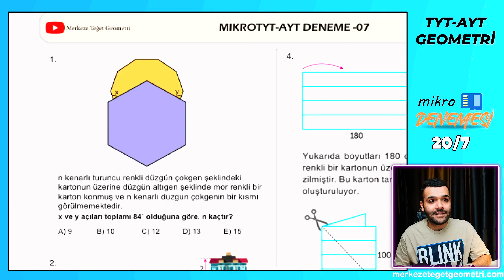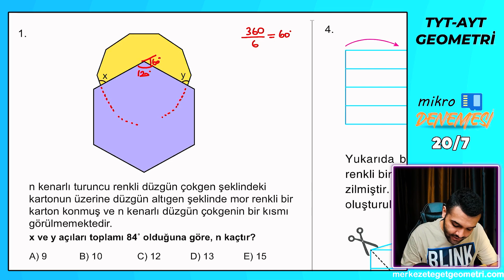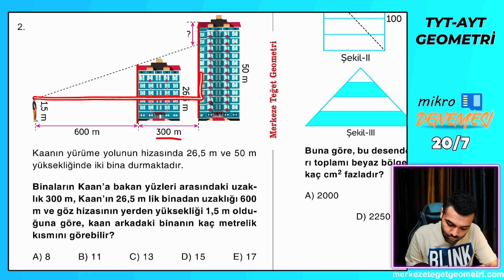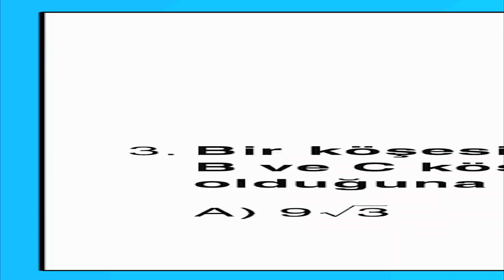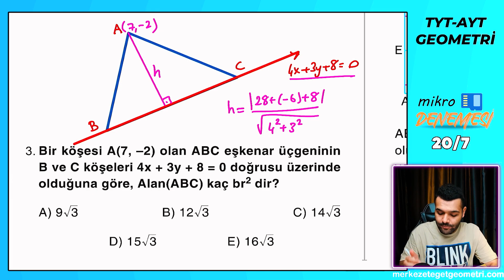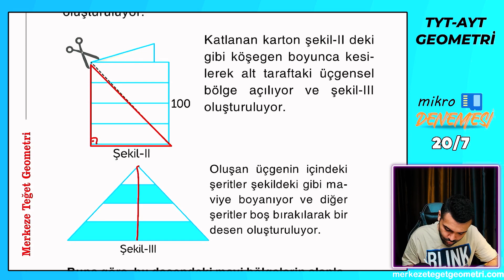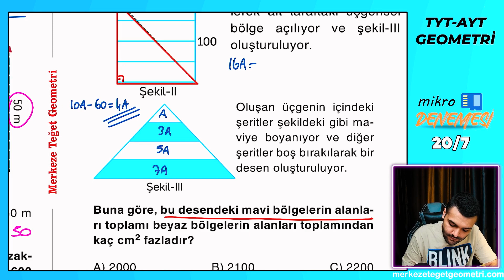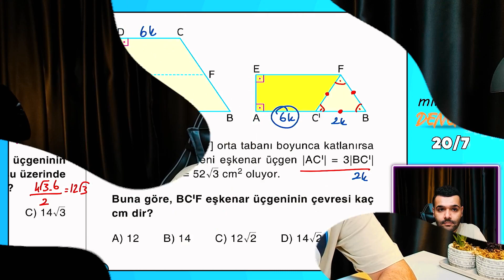Sahur Öncesi Atıştırmalık | TYT/AYT Geometri Mikro DENEME 7/20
2023 TYT/AYT Geometri Deneme Çözümleri için her hafta gelecek olan mikro geometri denemesinin  7.videosu

Geometri full tekrar, geometri 10.sınıf, geometri 9.sınıf, geometri 11.sınıf konularını içeren kampımız her seviyeye uygundur.

🎧 Oyun ve Vlog kanalımız :   @merkezetegetonair

📢Diğer Kamplar;